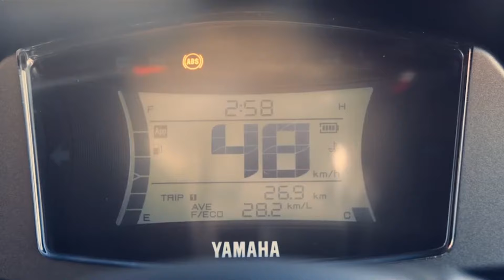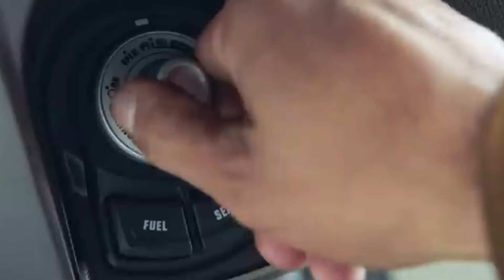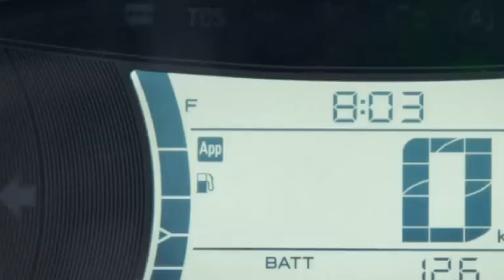UPDATE TERBARU ‼️ NEW YAMAHA NMAX 2024 AKAN ADOPSI SPEEDOMETER NEW XMAX 😱 | PAKE GARMIN JUGA ⁉️